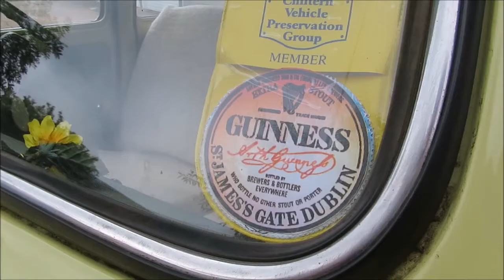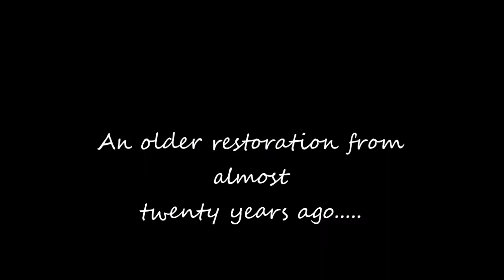Ford Sidvalve Owners Club. Classic Ford 107e.